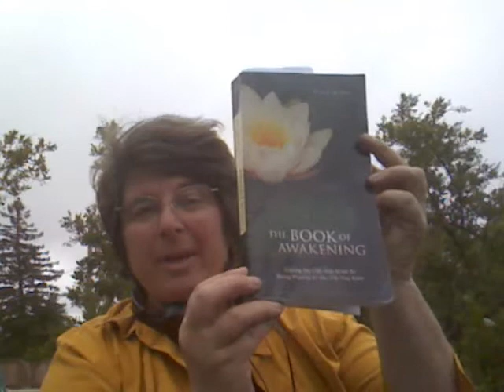Ooops Day 6 of 21: I See You ~ I Am Here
An invitation to join the conversation on Awakening : Let's talk about engaging in life and creating the world in which you want to live and Awakening to the power of presence.